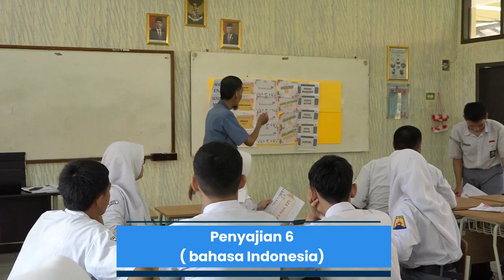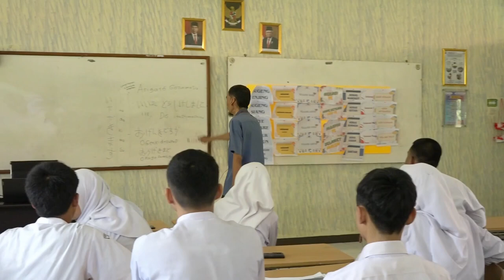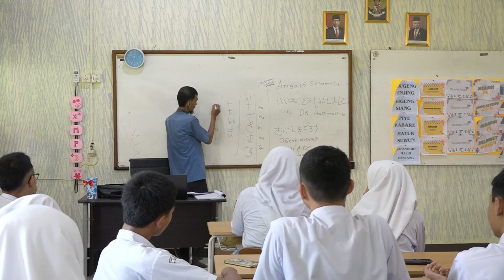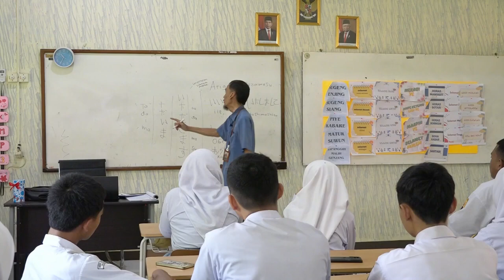Video Pembelajaran Buyung Supriadi